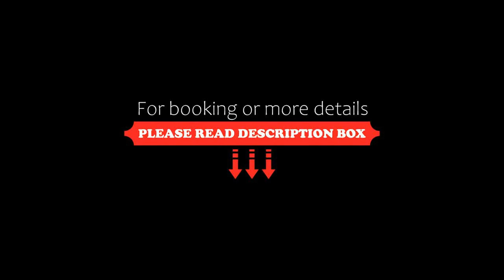Hotel Waterrijk Oesterdam, Tholen, Netherlands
About Property:
Located in Tholen, Hotel Waterrijk Oesterdam features a spa and wellness centre and free WiFi throughout the property. Featuring family rooms, this property also provides guests with a terrace. There is a restaurant serving international cuisine, and free private parking is available.
All units at the hotel come with air conditioning, a seating area, a flat-screen TV with cable channels, a safety deposit b...
Property Type: Hotel
Address: Oesterdam 3 front office, 4691 PV Tholen, Netherlands
Searching For
1. Hotel Waterrijk Oesterdam - Tholen - Netherlands
2. Hotel Waterrijk Oesterdam - Tholen - Netherlands Address
3. Hotel Waterrijk Oesterdam - Tholen - Netherlands Rooms
4. Hotel Waterrijk Oesterdam - Tholen - Netherlands Amenities
5. Hotel Waterrijk Oesterdam - Tholen - Netherlands Offers and Deals
Audio Credit:
Track Title: Subway Dreams
Artist: Dan Henig